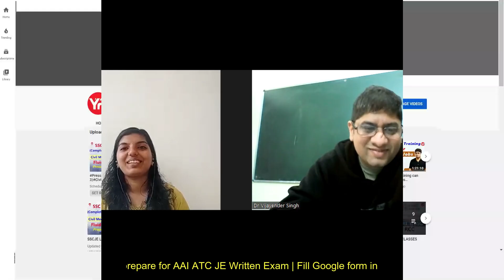Interaction with AAI ATC Dec 2023 selected candidate Keerthana sharing preparation strategy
Interaction with AAI ATC Dec 2023 selected candidate Keerthana sharing preparation strategy | Dedicated module for AAI ATC preparation 2025 launched | Live Classes from 10th April | AAI ATC Panel discussion on "Strategy for next 50 Days" & "What's new in AAI ATC 2025"

Interested candidates to prepare for AAI ATC JE exam, fill this google form